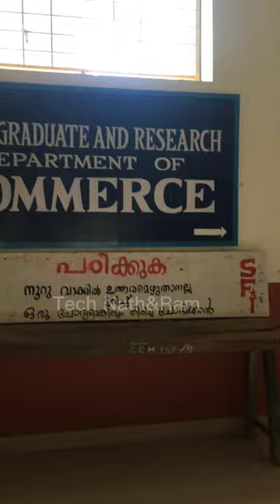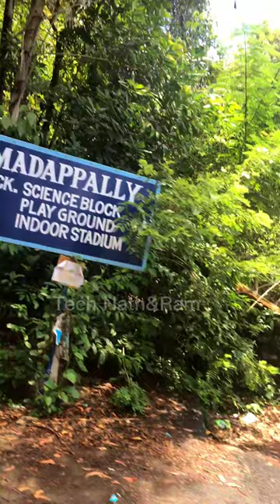Govt College Madappally